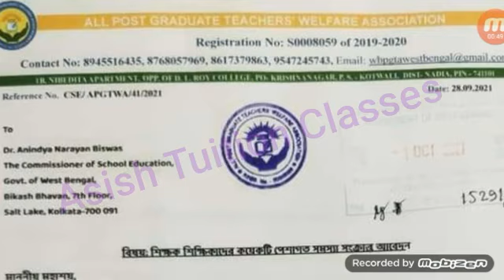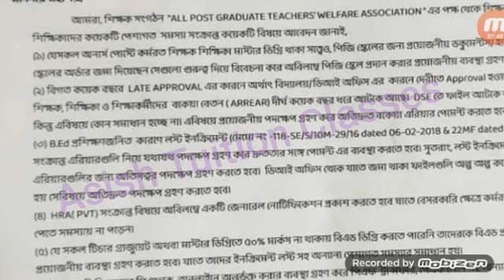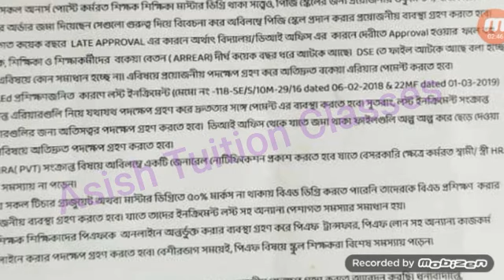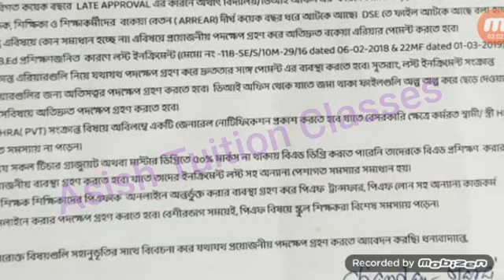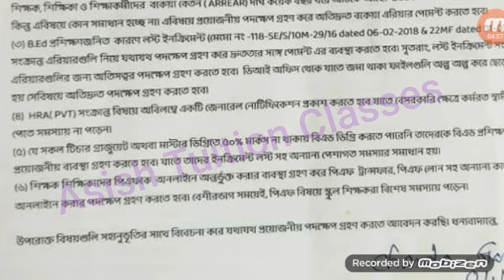Teacher's Association : শিক্ষক, শিক্ষিকা ও শিক্ষাকর্মীদের পেশাগত সমস্যা সমাধানের জন্য ডেপুটেশান